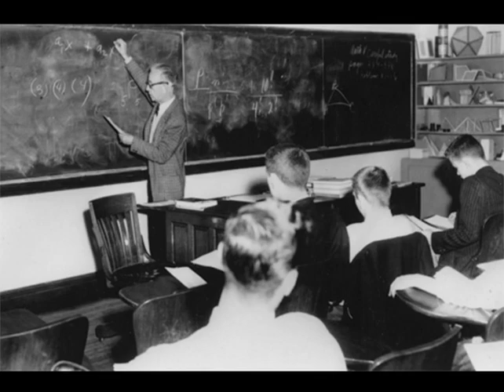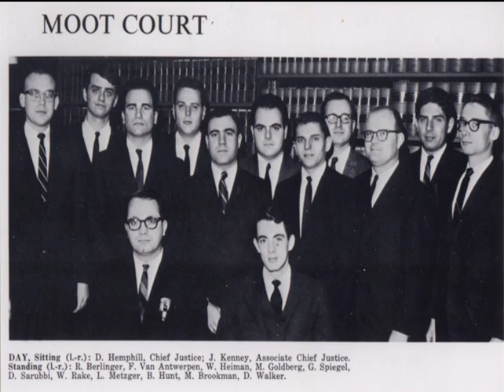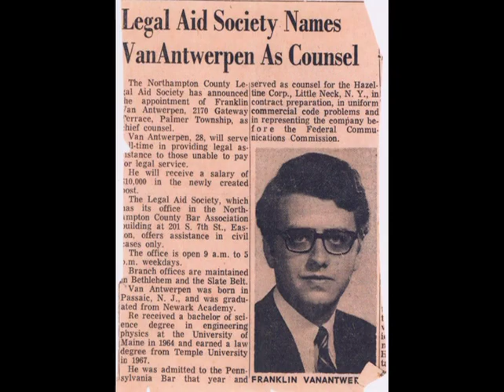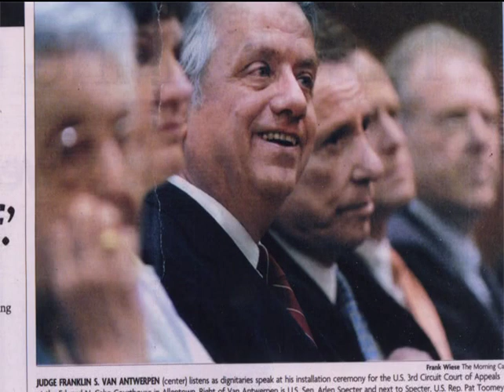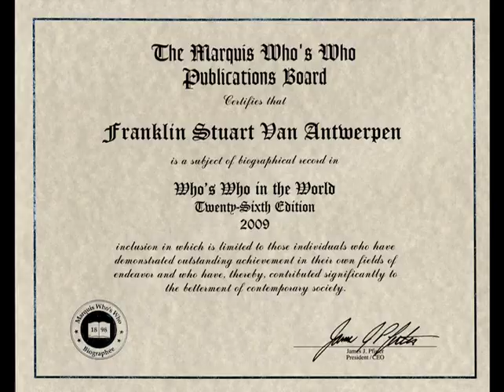UMaine Alumni Association 2009 Career Award Franklin Van Antwerpen